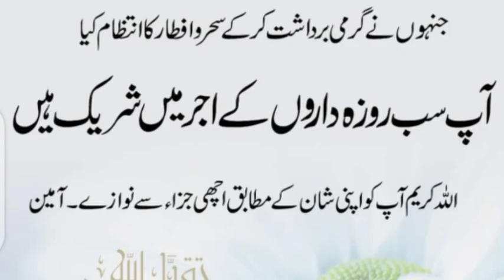Nabiﷺ ne faramaya // خواتین کا شکریہ //@molanausmanabbasi540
Nabiﷺ ne faramaya // خواتین کا شکریہ //‎@M Usman Abbasi